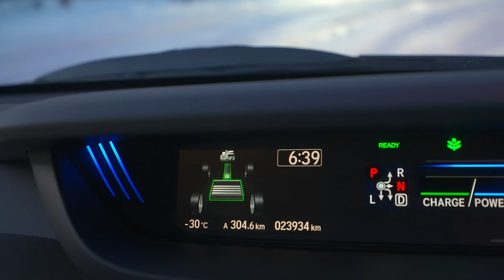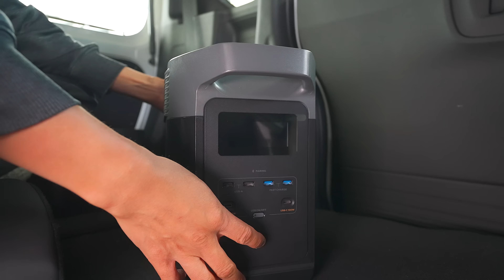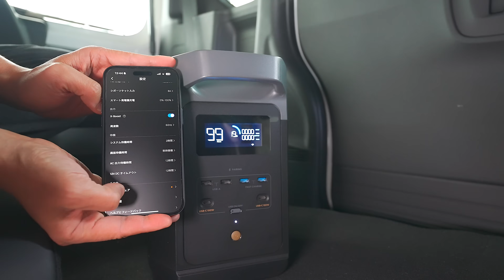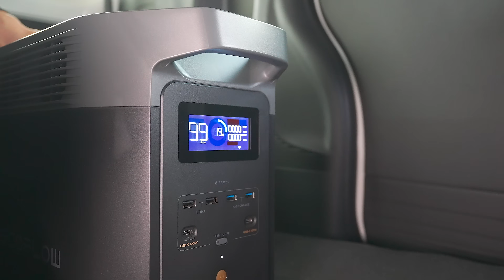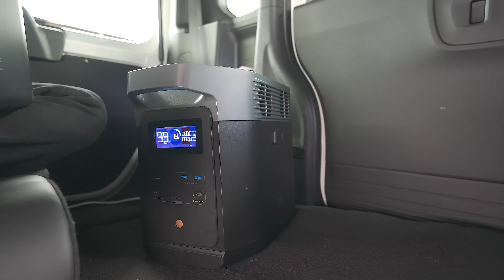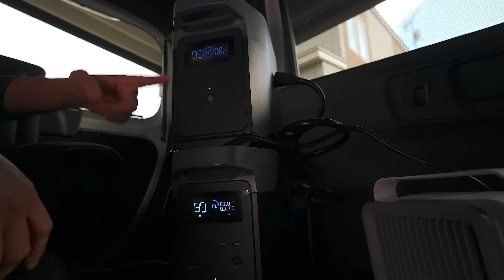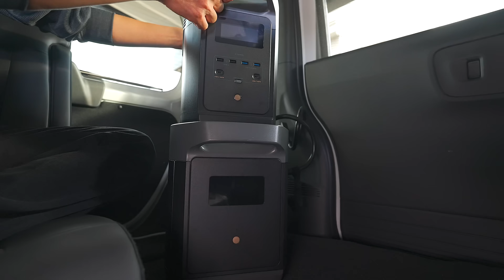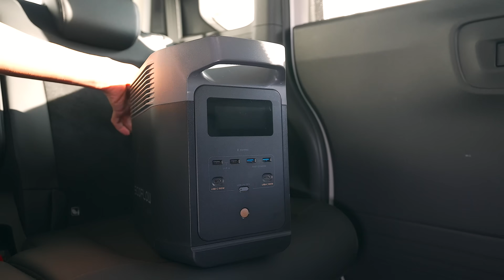冬の車中泊【お気に入り装備】ブラックフライデーに買いたい持っておきたいおすすめ寒さ対策＆快適グッズ4選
冬の車中泊で使っているお気に入りグッズ動画にしてみました。
EcoFlowアマゾン：
EcoFlowは11/16（木）~12/1（金）に最大50%OFFのブラックフライデーキャンペーンを開催中
DELTA 2、RIVER 2 シリーズなどもかなりお得になっています。
【プロモーションコード】
Amazon：ECBFKOSUKE
ご利用条件：5万円以上の購入に適用、他のプロモーションコードと併用できません。
有効期間：11/16（木）～12/1（金）

【視聴者特典】数量限定のクッションをプレゼント。
※Amazon公式ストアで5万円以上の製品及びクッションをカートに入れ、レジで上記の専用プロモーションコードをご入力ください。
※先着99名様限定で、無くなり次第終了となります。

電気毛布掛け敷き兼用
電気毛布敷き
山善電気カーペット
電気ファンヒーター
布団を収納している袋

　　　　　GoProHER11（一部使用する場合あり）